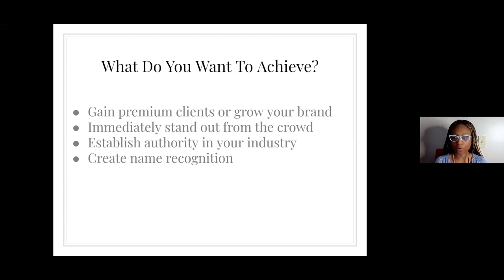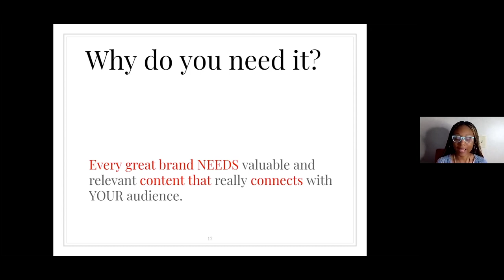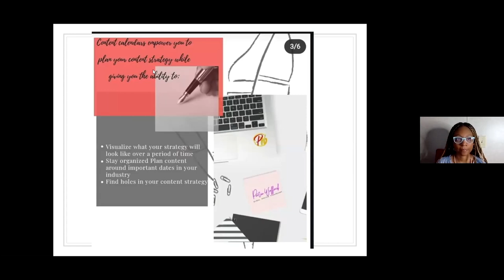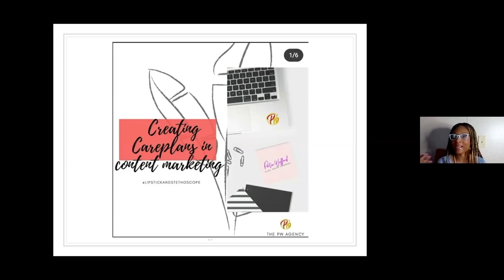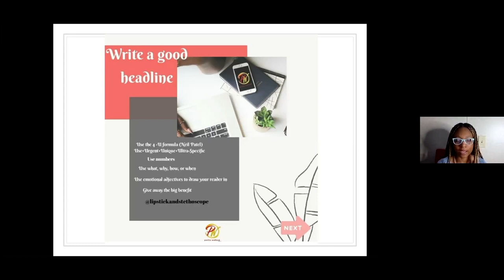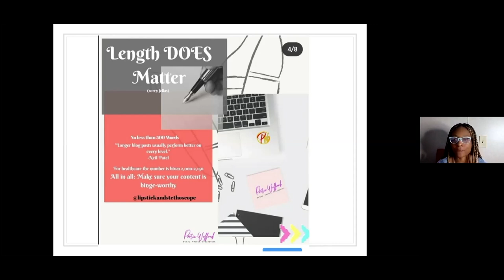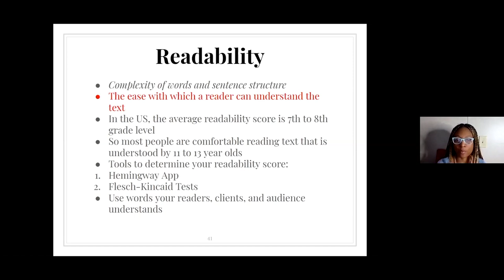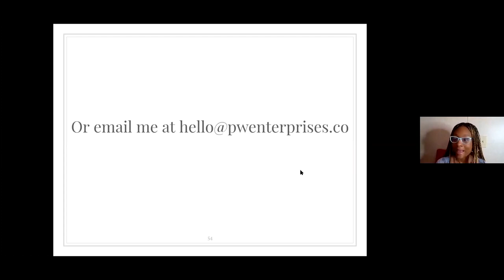NursePreneur Portia Wofford: the Write Nurse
Ever wonder just what you can do with your nursing education and skill set that also embodies what you love to do?

It gives me great pleasure to welcome you to the 2020 Virtual Nursepreneur Conference Entrepreneur Interview Series (replay)

This Conference is designed for nurses who are thinking about starting a business, those already in business, and those looking for career alternatives

There are unlimited entrepreneurial opportunities in nursing to achieve autonomy and create the life balance you are wanting.  Nurses are already taking the lead in reframing the nurse’s role in the delivery of healthcare services and programs. Thousands of nurses nationwide have already accomplished this by starting their own business and are enjoying independence, professional respect, and increased financial rewards.  This is your time.

BIO

Portia Wofford is a nurse, writer, and content strategist. Healthcare organizations, brands, businesses, and publications turn to her to use the power of words to create binge-worthy content that converts. Additionally, she teaches other nurses how to use their nursing skills and expertise to start a freelance writing business and get paid to write.

WHERE IS SHE NOW?

Hey y’all! I’m Portia — a nurse turned content marketer — who specializes in writing blog posts and crafting inclusive social media strategy for brands to increase engagement, establish trust, and build loyalty.

What about me? Where am I on my journey?  I am transitioning towards coaching leaders, educators, and clinicians to create psychologically safe workplaces.

Check for details and see my evolution from hosting ECG workshops to changing the heartbeat of the organization.

Struggling with conflict in the workplace?
Peers difficult to get along with?
Boss micromanaging you or even bullying you?

I have a free resource to help you speak up and take the worry out of finding the right words.

Looking to join a program that is tailored to helping you smile more at work?